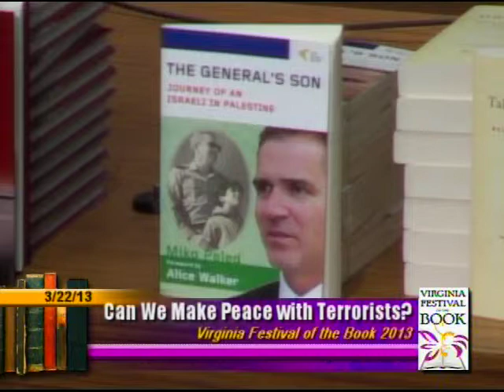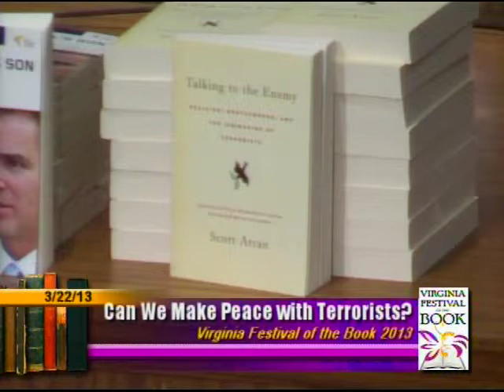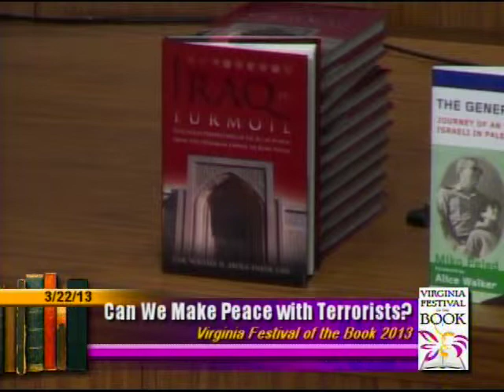Can We Make Peace With Terrorists?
Youssef Aboul-Enein, Scott Atran, Robert Earle, and Miko Peled at the 2013 Virginia Festival of the Book.